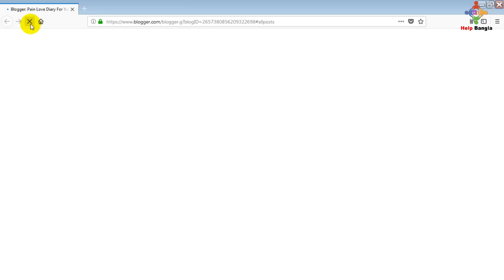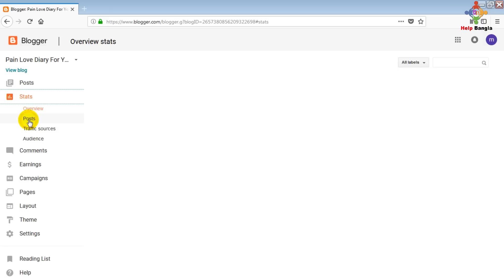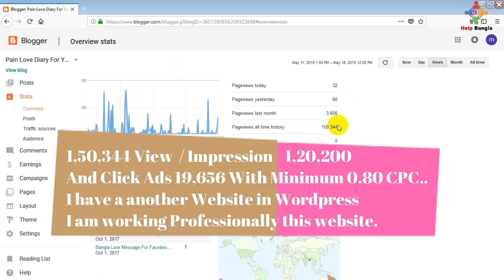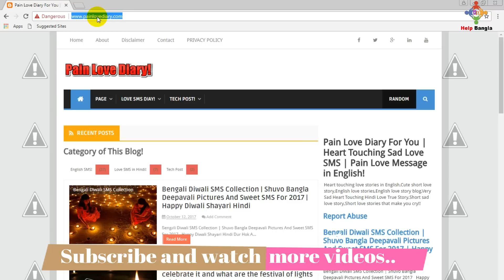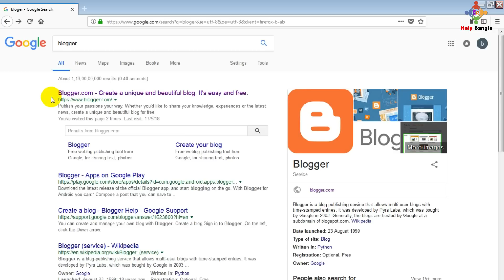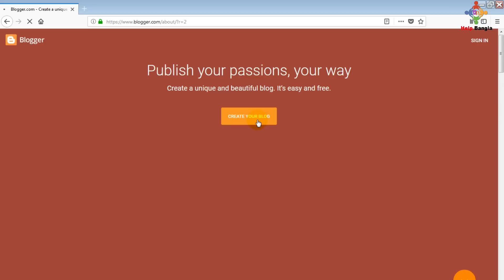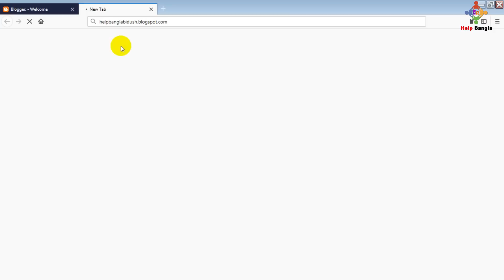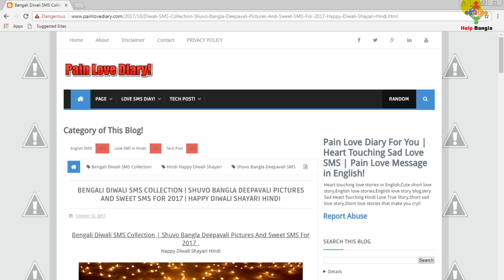Your First Website in Blogger Free and Earn Money with your own Business Bangla Tutorial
Hello Dear sir, Today i'm Explain How to Create A Blogger Website and earn money from google Adsense with Discuses How i get payment from Event Blogging.it's very simple Way to make money from Blogger and website..
Part-1
Part-2 Coming Soon- After You Comment this video!

Play Console App uploading apk error & Publish Privacy Policy Error? Ho to Fix it in Bangla

How To Earn Per day 3-5 USD Dollar by Watching Ads From Ojooo Bangla Tutorial 2018!